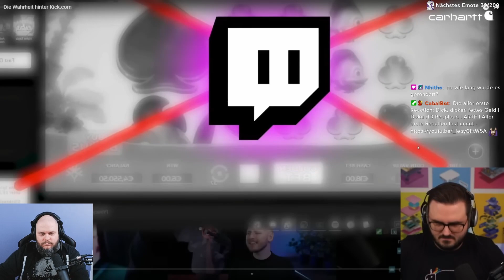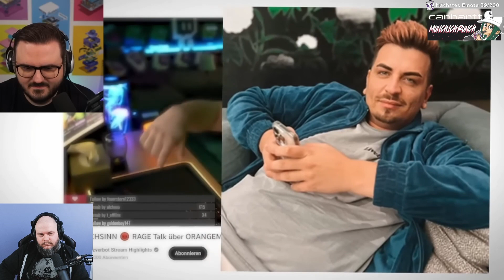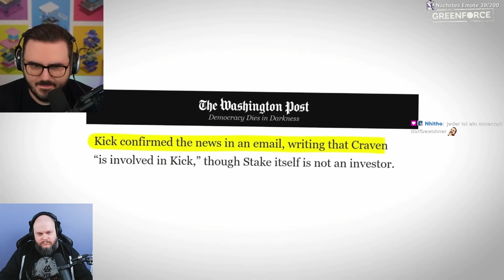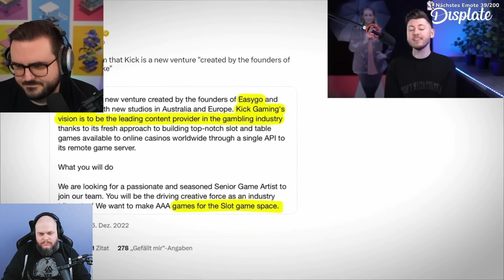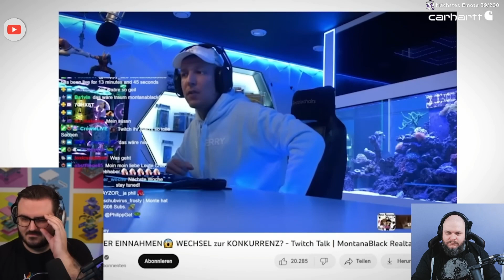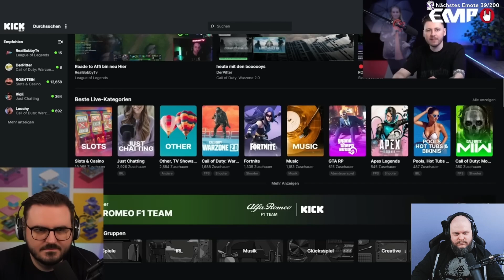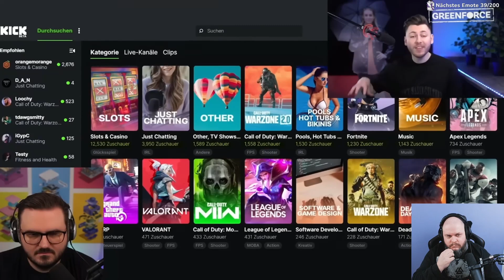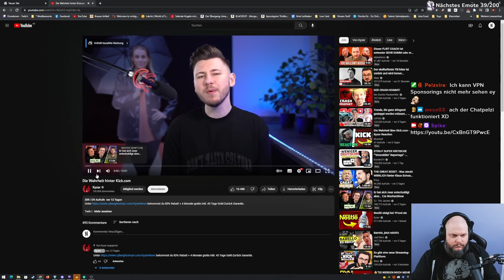Darum ist KICK.com Schmutz!